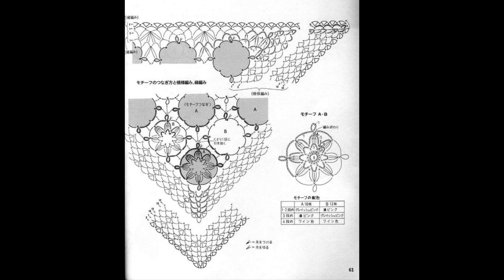Crochet Patterns| for |crochet shawl| 2846